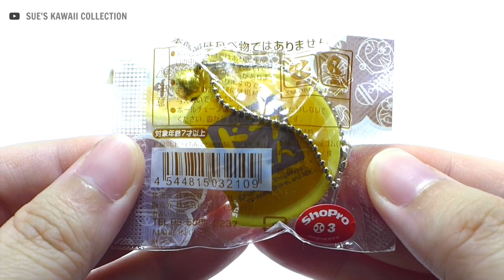Doraemon Dorayaki Squeeze Toy Series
These squeeze toys were bought from Kiddy Land in Japan. :)